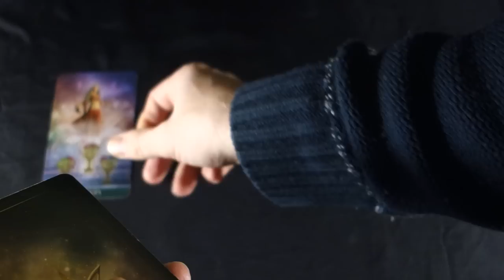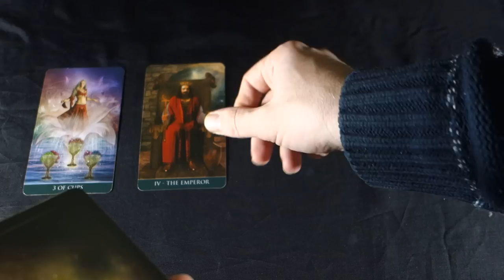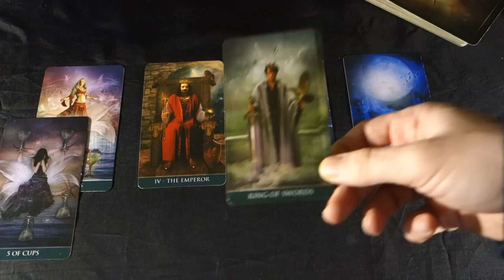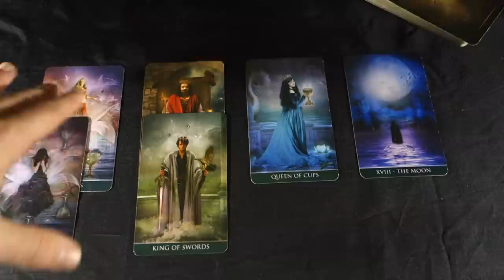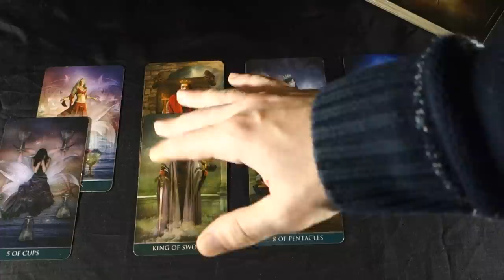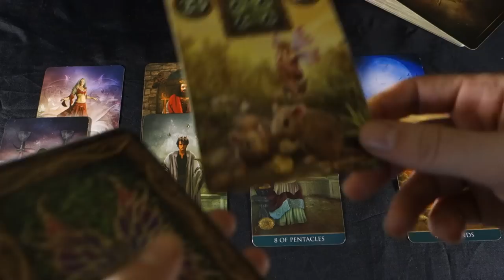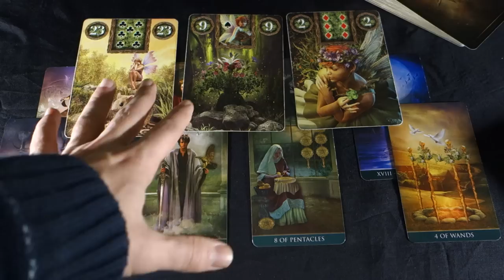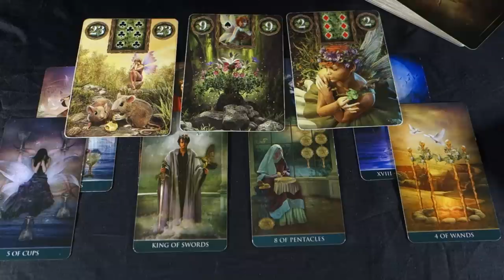VIRGO! IMPORTANT ALLIANCES AND CHANGES! Virgo Weekly Tarot Reading January 28- February 3 2019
VIRGO! IMPORTANT ALLIANCES AND CHANGES! Virgo Weekly Tarot Reading January 28- February 3 2019 For a personal reading